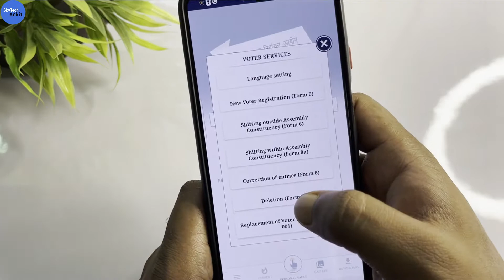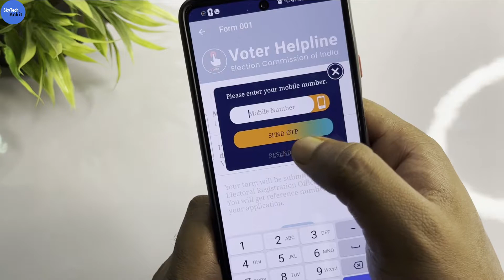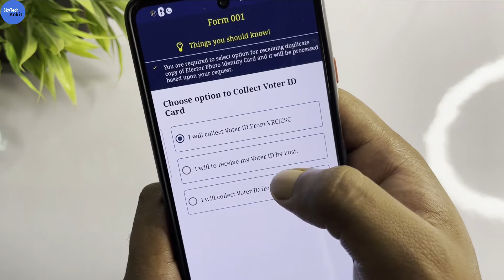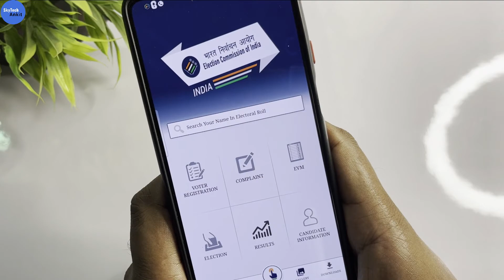new voter id card apply online | pvc voter id card apply online | 2022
Is video me maine bataya hain aap new voter id card kaise order kar sakte ho online ghar baithe.

About Voter Helpline App

Taking forward its continuous efforts of building an active democratic citizenry in the country, Election Commission of India has undertaken a new initiative by designing a Mobile Application for developing a culture of avid electoral engagement and making informed and ethical ballot decisions among citizens of the country. The app aims to provide a single point of service and information delivery to voters across the country. The app provides following facilities to Indian voters: